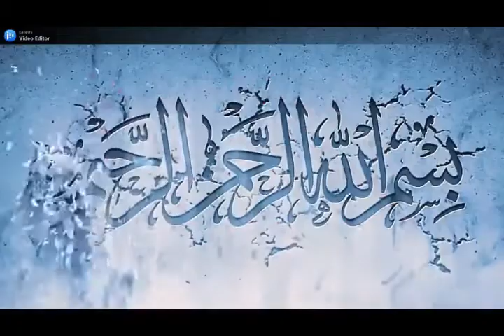Dar Pay Bulao Rasol E Arbi در پے بلا لو رسول عربی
Dar Pay Bulao Rasol E Arbi